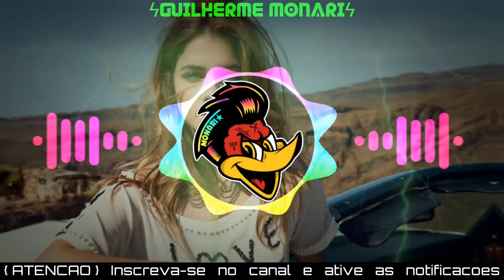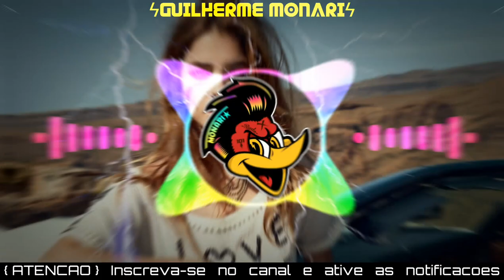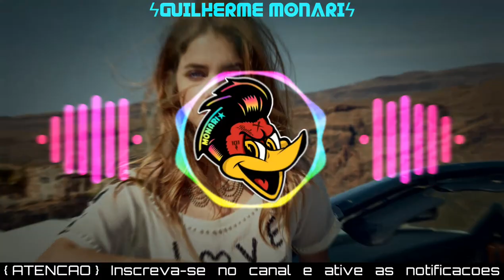Taylor Swift - Shake It Off (Versão Pisadinha) | Com Grave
《ATENÇÃO》